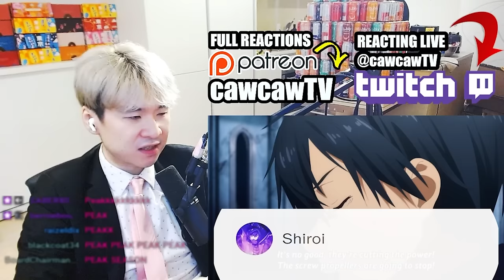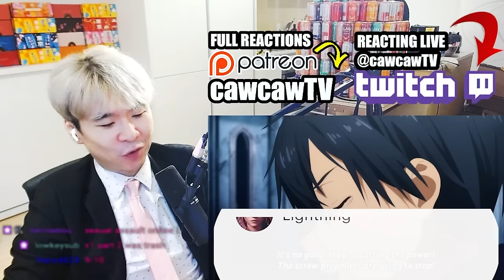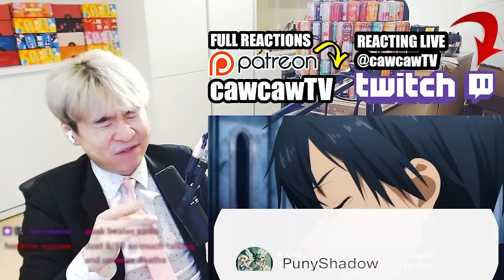Quinella Defeated......BUT AT WHAT COST 😭😭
Sword Art Online Season 3 Episode 24 REACTION